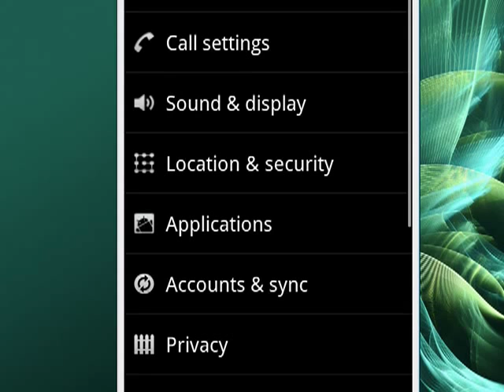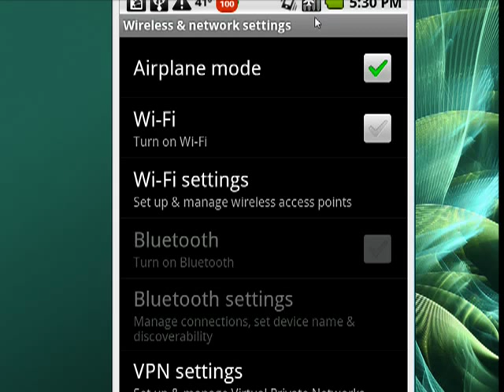How to turn on Airplane Mode on your Android phone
Airlines have rules about using electronic gadgets while flying. You also aren't allowed to use cell phones while in the air. If you turn on
airplane mode, however, you can still access applications on your phone but turn all wireless communications off. A Internet tutorial by butterscotch.com.